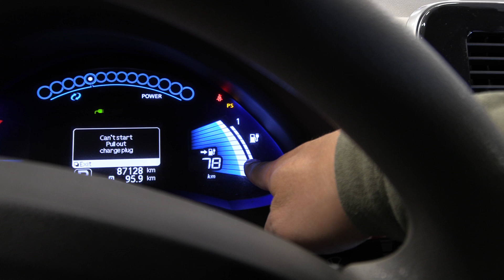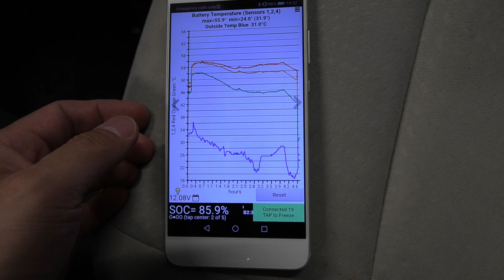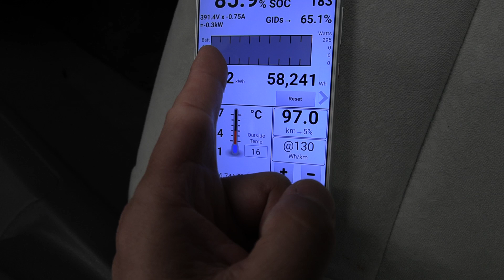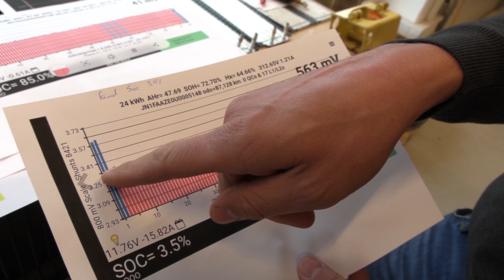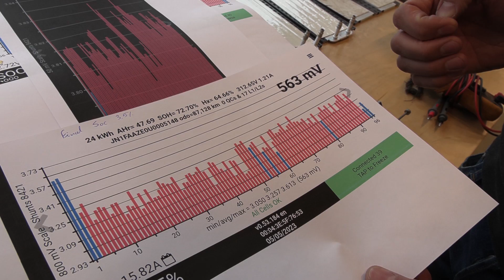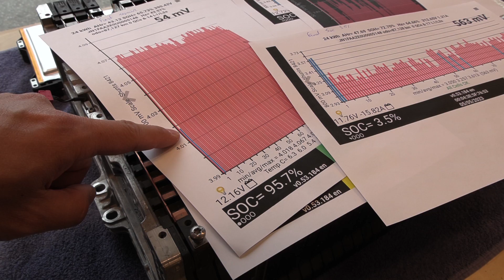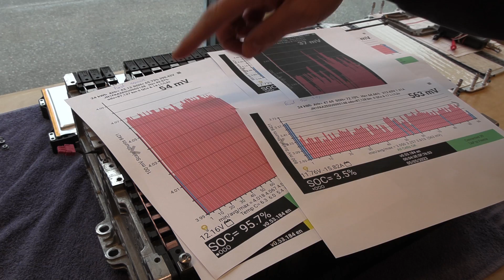Elbilmek repairing Leaf battery part 2